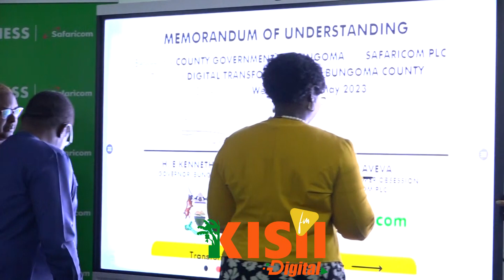MAGAVANA 14 WA 'LAKE REGION ECONOMIC BLOC' WASHIRIKIANA NA SAFARICOM KUFANIKISHA UKUAJI KIDIJITALI